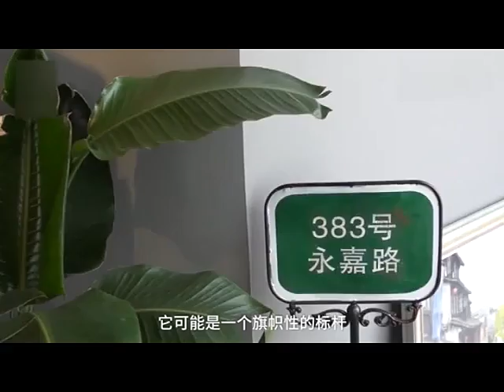声优都是怪物 给 王者荣耀 配音的声优更是一群神秘团伙 超清版